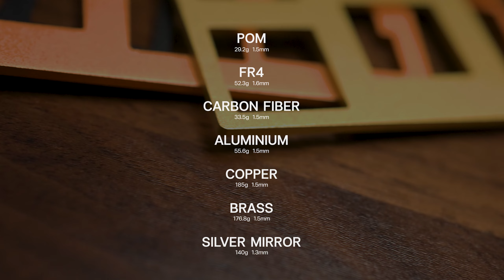POM vs FR4 vs CF vs ALU vs Brass vs Copper vs Silver Mirror | Plate Material Comparison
Timecode
0:00 Setup Details
0:36 test 01
1:34 test 02
3:03 test 03
3:44 test 04 w/ weight
4:07 Aluminium
4:27 FR4
4:38 POM
4:48 carbon fiber
4:58 copper
5:09 silver mirror
5:19 brass
5:29 typing test Aluminium vs FR4 vs POM vs CF vs Copper vs Silver Mirror vs Brass
7:36 spacebar
8:08 H
8:34 A
8:59 F+G
9:24 ASDF
9:59 backspace
10:35 R shift
11:06 enter
11:43 R corner
12:19 LR corner